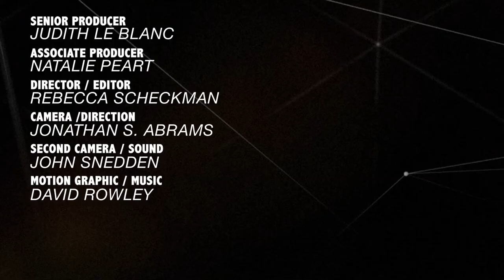Sharan Burrow: Workers Hold Real Power [Excerpt]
This week Sharan Burrow, General Secretary of the International Trade Union Confederation talks to GRITtv about the bleakness of the global economy due to the American corporate model. Distributed by OneLoad.com